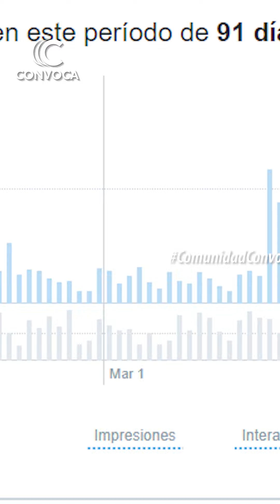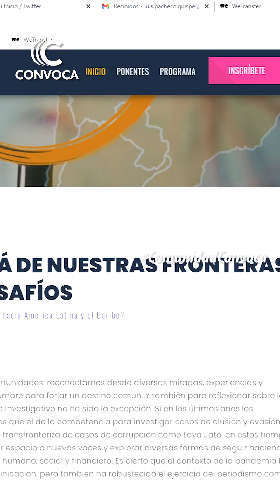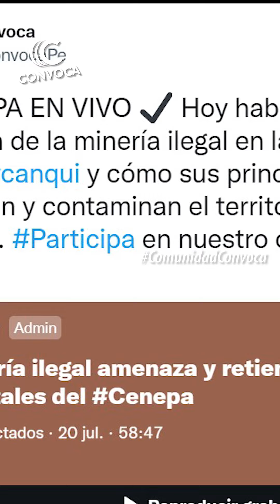ComunidadConvoca 📢 HOY te contamos nuestros logros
ComunidadConvoca 📢 Desde hace más de 7 años investigamos al poder y contamos historias en diversos formatos sobre temas relevantes que afectan la vida de los ciudadanos. HOY te contamos nuestros logros ▶ Más de 13 millones de visitas, en lo que va del 2022 llegamos a 4 millones de personas en Facebook y sumamos más de 3 millones de interacciones en Twitter. CONOCE más de nuestros logros aquí 🔎 Tenemos nuevas ideas para seguir integrándonos y creciendo juntos. PRONTO más novedades.